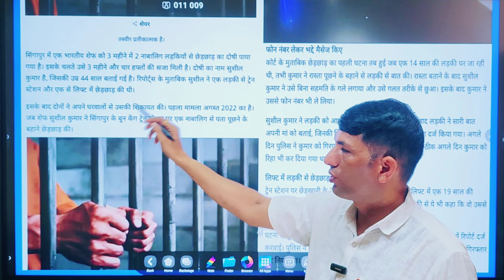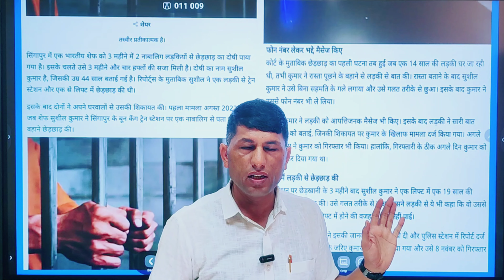Indian imprisoned in Singapore. Do not make mistake while living abroad.singapore jobs apply fromin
सिगांपुर में इन्डियन को हुई कैद। सिगांपुर में भारतीय को जेल। विदेश में रहते ये गलती बिल्कुल ना करे। Indian imprisoned in Singapore.  Indian jailed in Singapore.  Do not make this mistake while living abroad.10 cents singapore in indian rupees
singapore currency in indian rupees
indian food in singapore
indian restaurant in singapore
work in singapore for indian
job in singapore for indian
living in singapore as an indian
indian and chinese in singapore
best hotel in singapore for indian
best indian food in singapore
best indian restaurant in singapore
singapore currency indian rupees
singapore 50 cents in indian rupees
indian in singapore cost of living
10 cents singapore in indian rupees tamil
cost of living in singapore for indian family
job consultancy in singapore for indian
singapore indian doctor
singapore dollar indian rupees

999 रुपए में बुक किताब (विदेश जॉब हेल्प) के साथ एक महीने तक सलाह एडवाइज फ्री